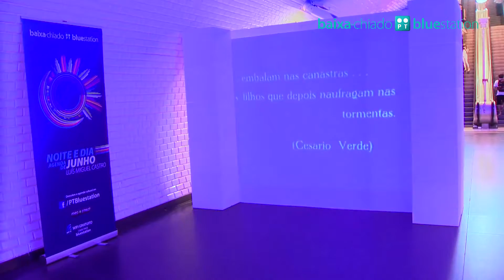Baixa-Chiado PT Bluestation (dia 27 junho)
Quarta, dia 27
Exibição de "Lisboa, Crónica Anedótica"
Em homenagem à história da nossa cidade, neste dia projetámos o divertido documentário mudo "Lisboa, Crónica Anedótica", filmado em 1930 pelo mítico Leitão de Barros em vários bairros da cidade. Deixe-se viajar no tempo!
Horário: 16h
Local: Túnel do Crucifixo